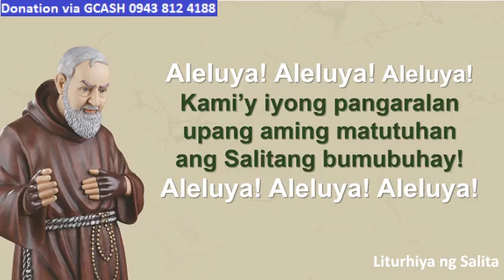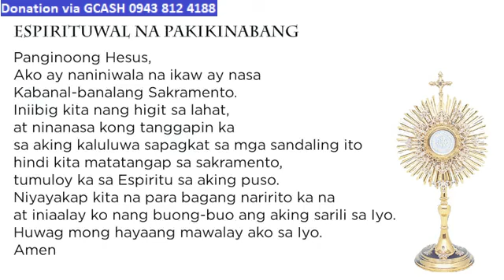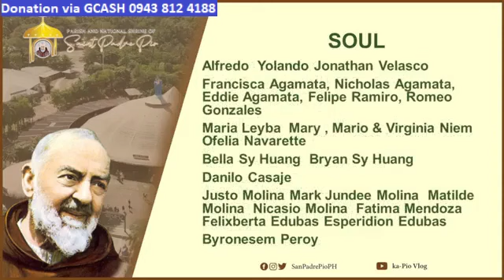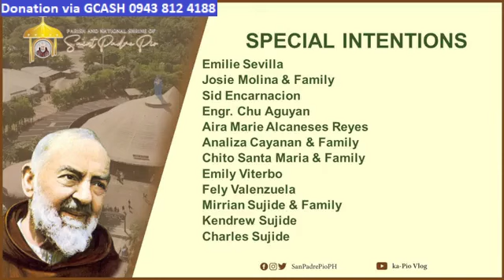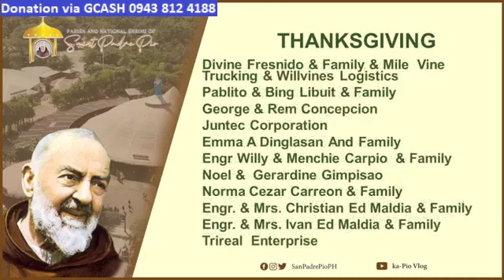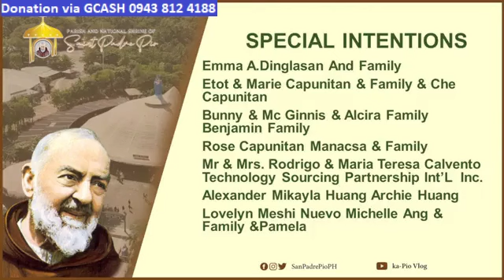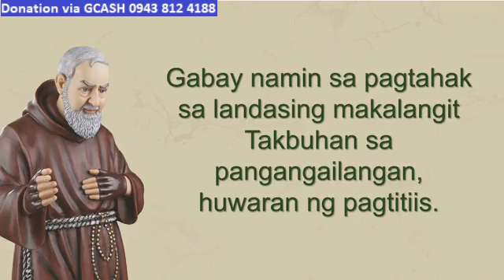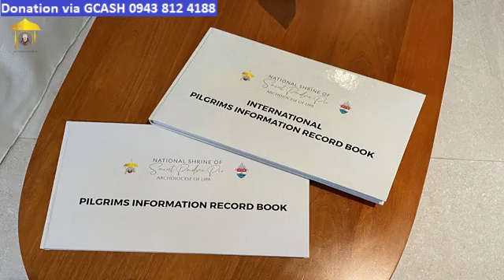ST. PADRE PIO CHURCH LIVE TV MASS TODAY 7:00 AM JANUARY 20, 2023 SATURDAY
Rev. Fr. Inego T. Adona Jr.